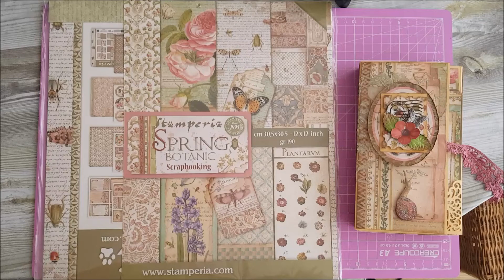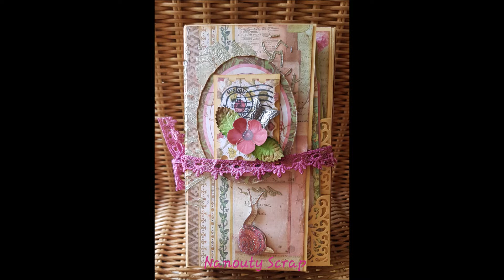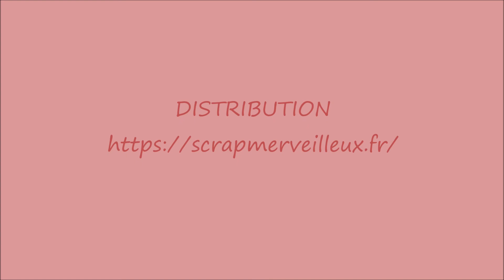tuto kit junk stampéria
Hello tout le monde,  je vous propose un tutoriel kit junk pour vos swaps. Vous pourrez y glisser des embellissements pour vos scropines. Je vous mets tous les liens en dessous. N'hésiter pas à me posez vos questions. Bizoox de moi